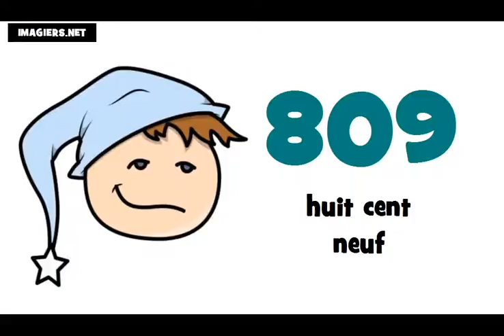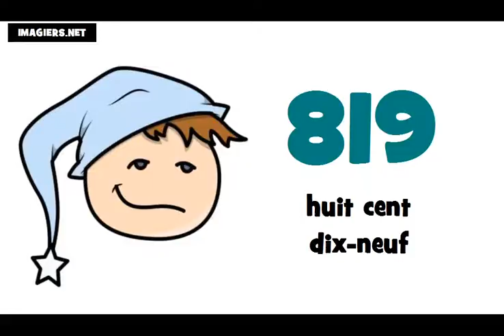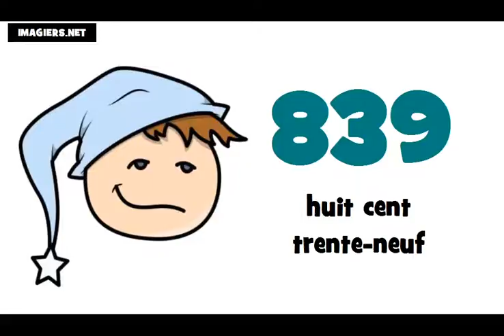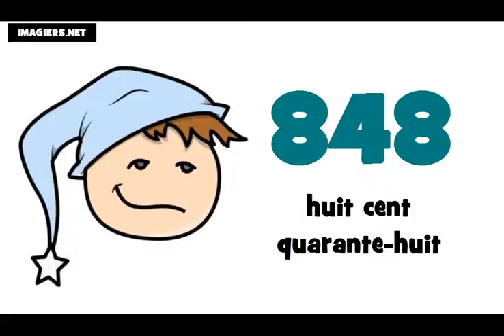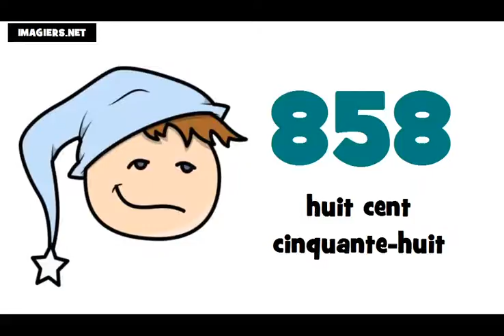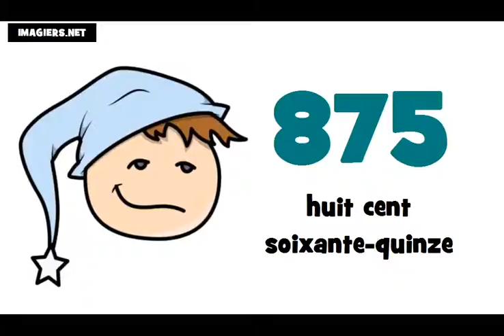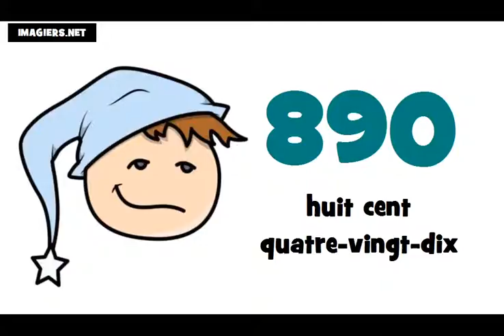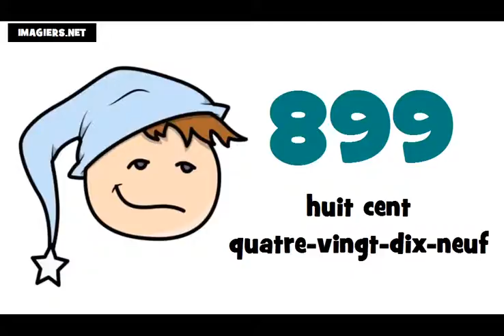J'apprends le français # Les nombres = de 800 à 900